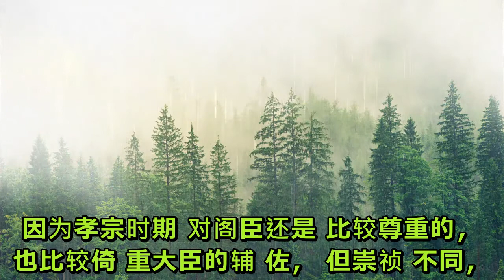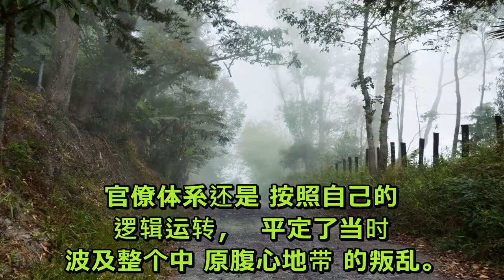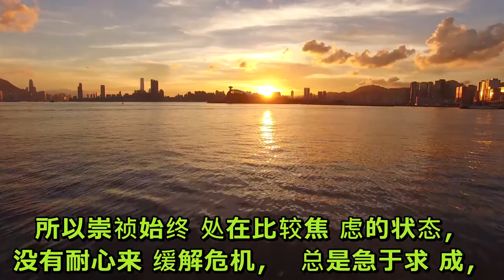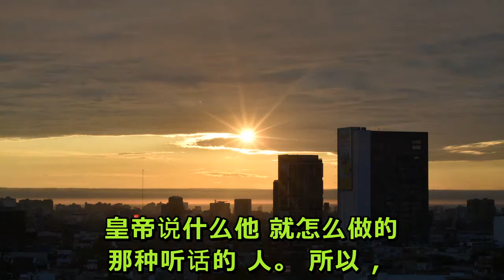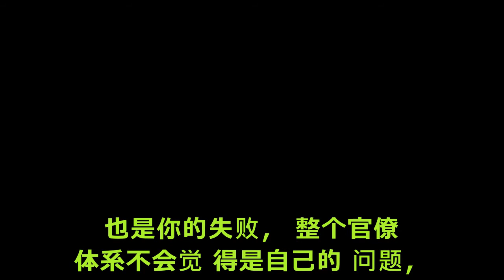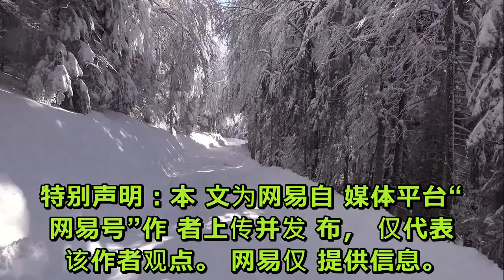国内热文：崇祯因何亡国?危机来时所有人都在等他